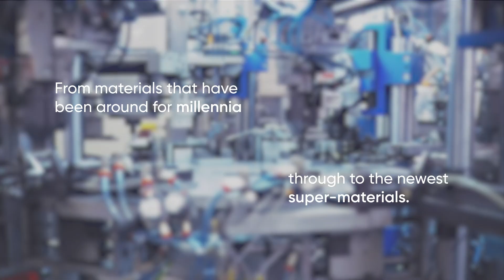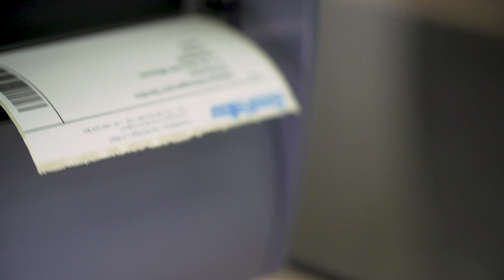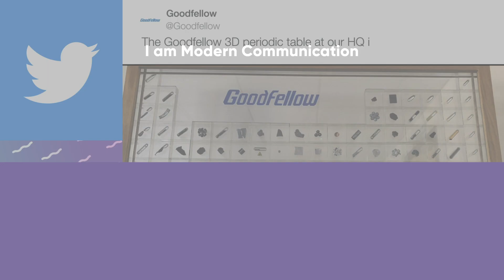I am Goodfellow | Your global supplier for materials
Currently celebrating 70 years of facilitating scientific innovation, Goodfellow is a leading global supplier of metals, alloys, ceramics, glasses, polymers, compounds, composites and other materials to meet the research, development and specialist production requirements of science and industry. The company has an extensive range of 70,000 catalogue products in multiple forms available off the shelf, most subject to free delivery within 48 hours and with no minimum order quantities.

With over 6000 customers supported by a worldwide network of offices, agents and distributors Goodfellow also offers a comprehensive range of bespoke processing services, effectively operating as an extension of the production team in order to develop custom fabricated components in any quantity required. Our in-house team is comprised of fellow scientists and engineers with extensive knowledge of materials and processing – through their technical expertise and a supporting range of specification tools the company has built an unrivalled reputation for helping to find solutions to even the most challenging of research problems. All of our products are also underpinned by the ISO 9001 quality accreditation.